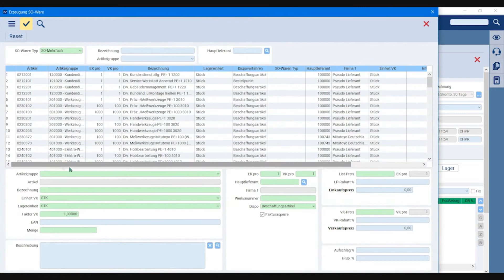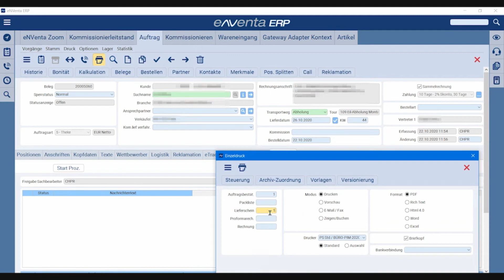eNVenta ERP ✅ SO-Artikel direkt an der Theke verkaufen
▬ Video Inhalte   ▬▬▬▬▬▬▬▬▬▬▬▬▬▬▬▬

In diesem Video sehen Sie, wie man in eNventa ERP einen SO-Artikel direkt an der Theke verkaufen kann.
SO steht für Sonderartikel. In diesem Video wird gezeigt, wie man z.B.an der Handwerke Theke einen Sonderartikel verkaufen kann, der zwar dort liegt, aber nicht angelegt worden ist.
Dafür geht man zuallererst in einen Auftrag rein und klickt auf den Button ‚Neu-SO‘.
Man hat hier zuvor einen neuen Auftrag erstellt, hat ihn unter ‚Auftragsart‘ = ‚Theke‘ gestellt, um nachher direkt einen Lieferschein zu erhalten.
Man füllt in dem neuen Fenster ‚Erzeugung SO-Ware‘ alle Parameter aus. Wenn man dann alles entsprechend ausgefüllt hat, ist es das wichtigste, dass man unter ‚Dispo‘ = Kein Lager auswählt.
Dann speichert man das Ganze ab und übernimmt den Artikel in den Auftrag. Wenn man nun in den Reiter ‚Abschluss‘ geht, kann man direkt den Lieferschein drucken, in dem man auf das Drucker-Symbol klickt.
Hätte man nicht bei der SO-Warenerstellung (Erzeugung SO-Ware) unter ‚Dispo‘, ‚Kein Lager‘ umgestellt, hätte man keine Möglichkeit gehabt einen Lieferschein zu erzeugen.
Weil das System im Artikelstamm nach diesem Artikel gesucht hätte und keinen Bestand gefunden hätte.

▬ ERP Novum-Lösungen   ▬▬▬▬▬▬▬▬▬▬▬▬▬▬▬

✅ Viele unserer in Videos gezeigten Funktionalitäten werden Sie im eNVenta Standard nicht finden, sondern ausschließlich in unseren ERP Novum Lösungen PaperPack, eTrade und eLogistik!

Besuchen Sie uns dazu auf unserer Website!

▬ Blogbeitrag   ▬▬▬▬▬▬▬▬▬▬▬▬▬▬▬▬▬

▬ Hashtags   ▬▬▬▬▬▬▬▬▬▬▬▬▬▬▬▬▬▬

Hat Ihnen das Video gefallen? Dann geben Sie uns ein Like 👍
und damit Sie nichts verpassen, aktivieren Sie die Glocke 🔔